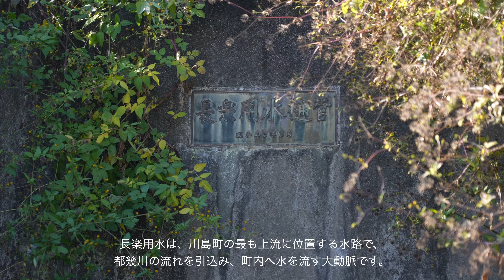【川島町】まるで大地の迷路！川島水路巡り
川島町には、縦横無尽に水路がめぐっています。これは、川から引いた水を町内全域にいきわたらせるための大動脈です。川島町の生活は、昔から水とともにあり、そこには様々な趣や歴史があります。普段は見ることのできない水路を上から見た映像など、町の特徴をご覧ください。